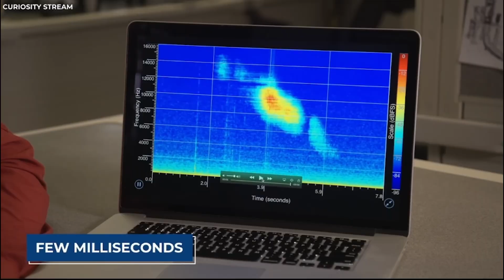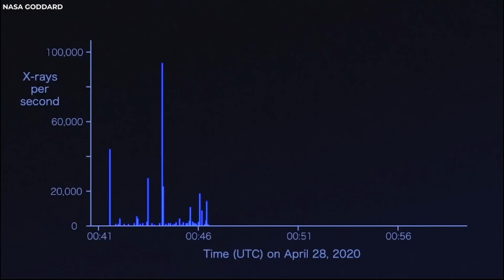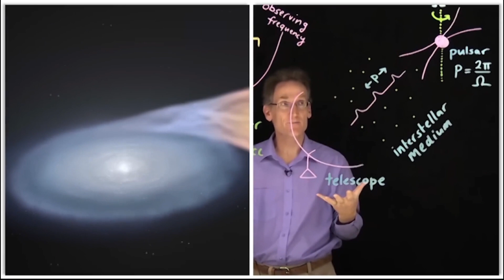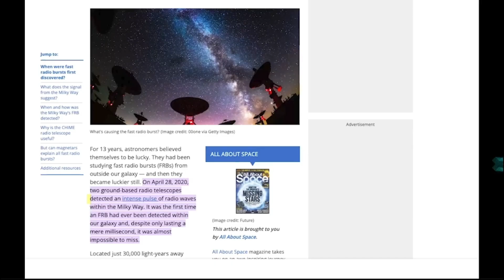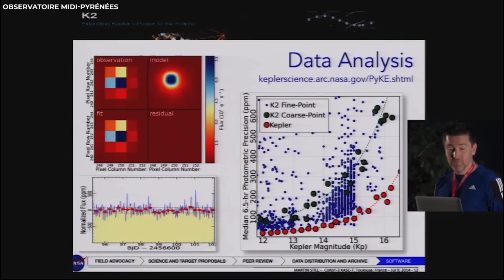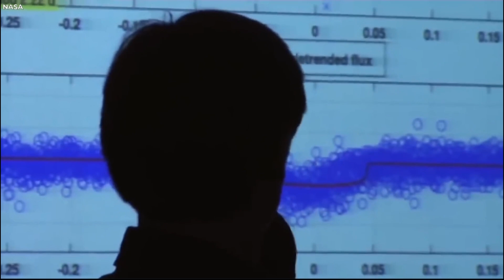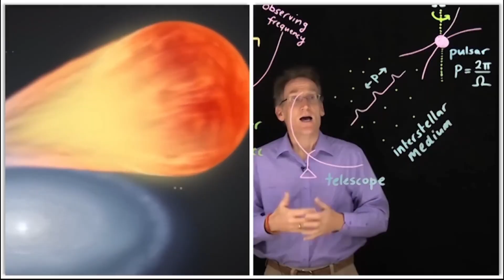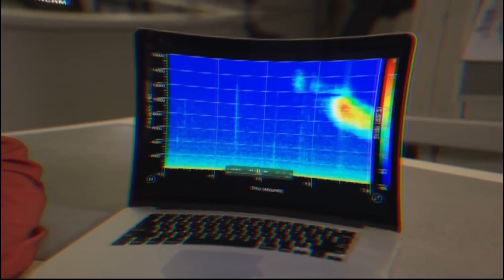Mysterious Signal Detected at the Heart of the Milky Way